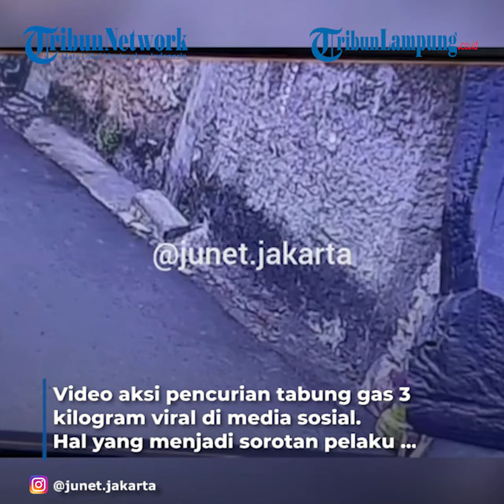Viral Diduga Pasutri Curi Tabung Gas Pedagang Seblak di Jakarta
Hal yang menjadi sorotan pelaku yang diduga pasangan suami istri membawa anak saat melakukan aksinya.
Peristiwa tersebut diketahui terjadi di Jalan Kramat 4 Ujung, depan sekolah PSKD, Kwitang, Jakarta Pusat.
Dalam video itu diunggah oleh akun @junet.jakarta di Instagram terlihat pria dan wanita bersama dua anaknya yang berboncengan motor berhenti di dekat warung seblak.
Si perempuan turun dari motor sembari diam-diam mencabut regulator tabung gas.
Perempuan itu kemudian balik lagi ke motor untuk melihat situasi.
Setelah dirasa aman, ia berjalan mendekati warung dan langsung membawa kabur tabung gas itu.
Adik korban, Rohim (26) mengatakan pencurian itu terjadi pada Sabtu (30/10/2021) sekitar pukul 16.55 WIB.
"Kakak saya jualan tabung gas ditaruh di bawah berhubung kakak saya lagi cuci panci, dagangan ditinggal sebentar," katanya saat dikonfirmasi pada Minggu (31/10/2021).
Pelaku sempat melintas di depan warung kakaknya, lalu memutar balik.
Rohim melanjutkan saat ini kakaknya belum berencana untuk melaporkan ke polisi.
Artikel ini telah tayang di TribunJakarta.com
Videografer Tribunlampung.co.id / Rio Angga Saputra